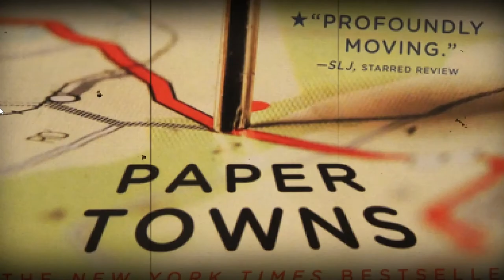MOVIE / BOOK REVIEW: PAPER TOWNS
ENRIQUE J. ROLDAN JR. | WORLD LITERATURE